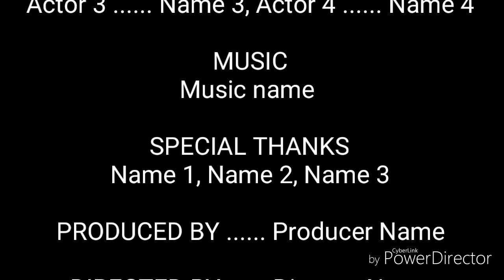Outras pessoas tocando flauta VS Eu (Moab vlogs)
Meu nome é Moab Kawã
Eu tenho 12 anos Sou YouTuber Gosto
muito do que eu faço